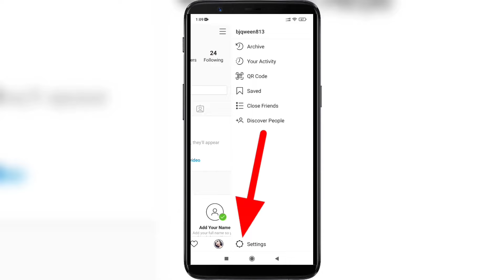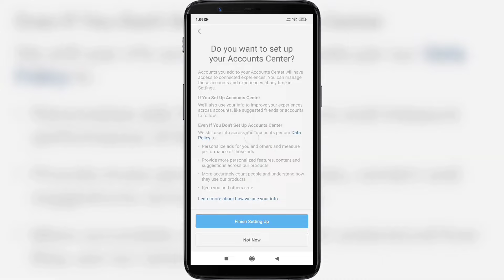How to Fix Instagram Messenger Update not Showing Problem [ Android/iOS ] | Messenger icon Missing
How to Fix Instagram Messenger Update not Showing Problem [ Android/iOS ] .

If you want to Fix Your Instagram Messenger Update not Showing Problem on Mobile , keep watching the video till the end .it's very simple and easy process.